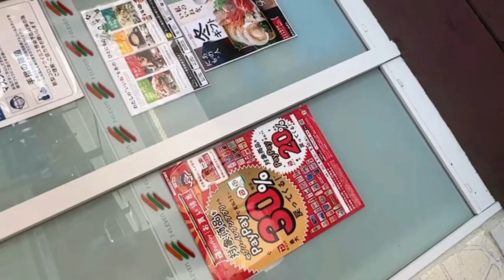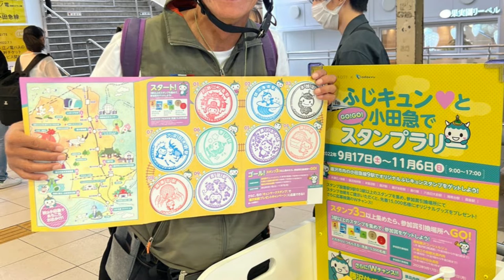【うつ病からの復活】私の#小田急線の利用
スタンプラリーで出会った優しい人達。多くの人に迷惑かける現在の状況！地球環境環境